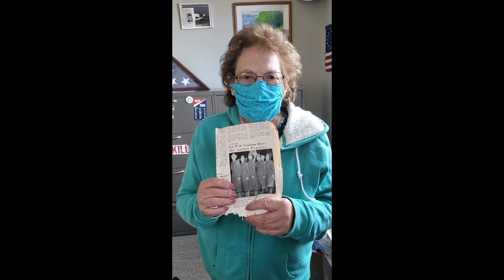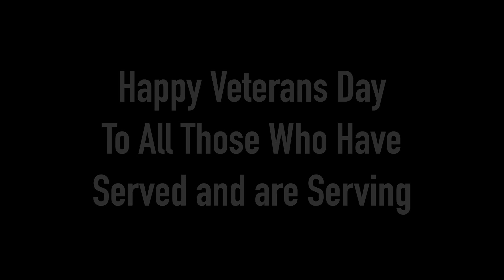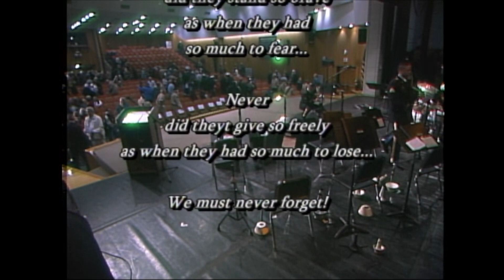Veterans Day 2020